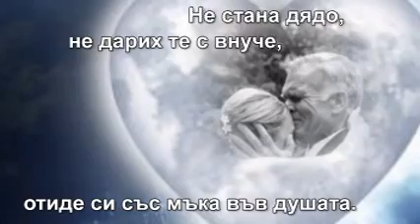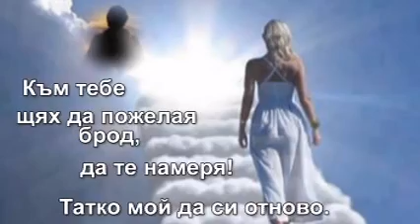Прости ми,татко...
Представям едни тъжни стихове на Свилена Димитрова родени в нейното сърце за бащата който винаги ще бди над нея.В тези стихове намерих и част от своето сърце пълно със спомени за баща ми.